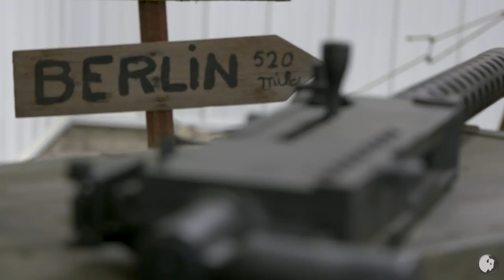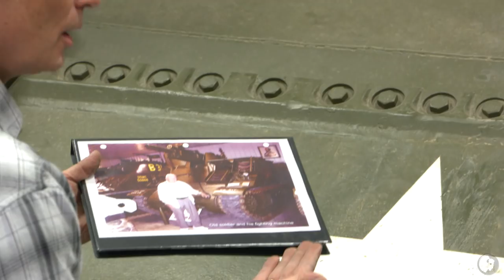Dan Starks - Wyoming Museum of Military Vehicles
Dan Starks has amassed the largest private collection of United States military vehicles in the country in, of all places, Dubois, Wyo. His collection includes over 120 fully-restored military vehicles and, they all run! His goal? To open a world-class Wyoming Museum of U.S. Military Vehicles in Dubois on Memorial Day, 2020. This week on Wyoming Chronicle, we'll get a sneak peek!